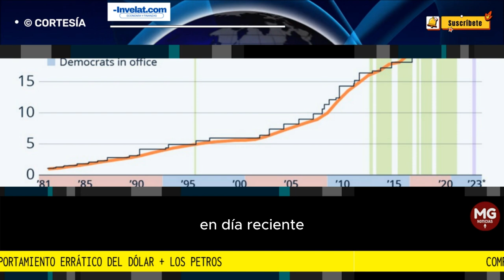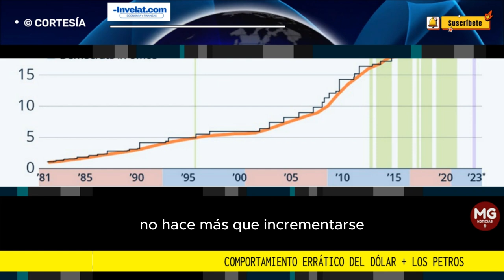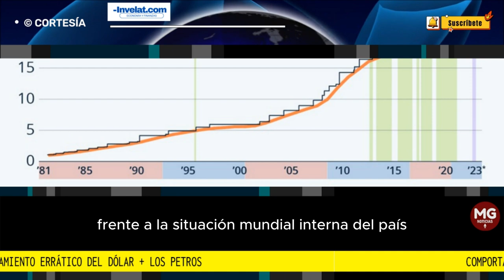COMPORTAMIENTO ERRATICO DEL DÓLAR ➕ LOS PETROS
En artículos anteriores por este mismo medio se habló de las repercusiones de la inestabilidad política, fiscal, y del gobierno de Gustavo Petro. Ahora tenemos que unir toda la volatilidad de global a un gobierno qué no logra consolidar una posición clara frente a los diferentes problemas del país sino que además cada día pierde más gobernabilidad, más ahora con el arresto del hijo del presidente Nicolas Petro Burgos.
Luis Yesid Oviedo – FinancePros